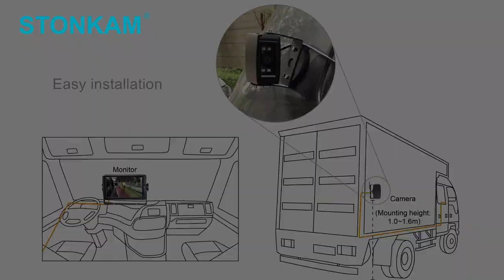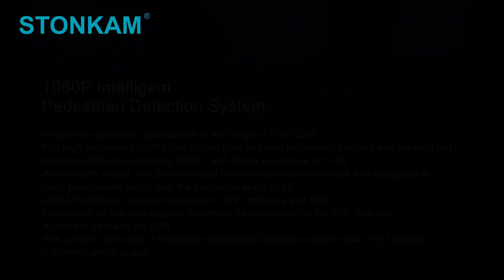STONKAM® 1080P HD Intelligent Pedestrian Detection Camera for ADAS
STONKAM® 1080P HD Intelligent Pedestrian Detection Camera adopts deep learning technology to detect pedestrians in front of and on the side of the vehicle in real time, so as to warn drivers of potential risks of collision with pedestrians, and improve the driving safety! The intelligent pedestrian detection camera can be installed on the side of the vehicle, to intelligently detect pedestrians within 20M in real time. In addition, this system can be used in various vehicles, such as buses, coaches, trucks, and construction machinery, etc.